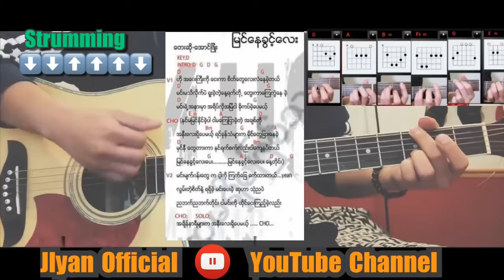ေအာင္ၿဖိဳး- ျမင္ေနခြင့္ေလးေပး (ျမန္မာသီခ်င္းအေျခခံဂစ္တာတီးနည္း )